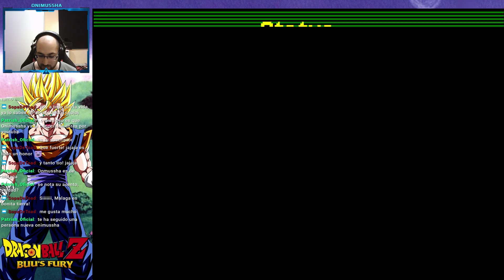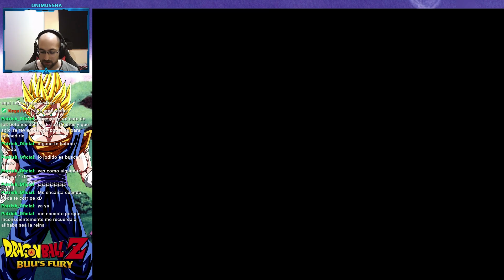Dragon Ball Z: Buu´s Fury | Episodio 11 | GBA - Retroplay | Semi español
¡Continuamos con esta gran serie de Dragon Ball!

Dragon Ball Z: Buu's Fury (en español Dragon Ball Z: La furia de Boo) es la secuela de Dragon Ball Z: El Legado de Goku II para Game Boy Advance. Este es el tercer juego de la "trilogía de El legado de Gokú", a pesar de que no llevan el nombre trilogía es una continuación directa. El juego, al igual que los dos anteriores, es estilo RPG donde tienes que subir de nivel y ademas esta vez se incluyen por primera vez los zenies asi como bebidas, comidas o equipamiento para los personajes. el juego abarca toda la historia desde que Gohan derroto a Cell hasta la derrota de Kid Buu.